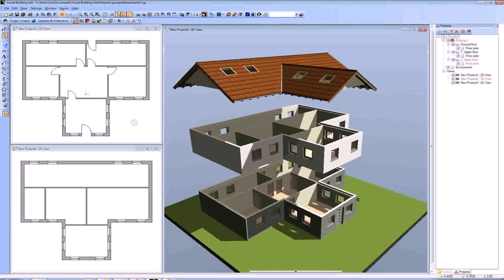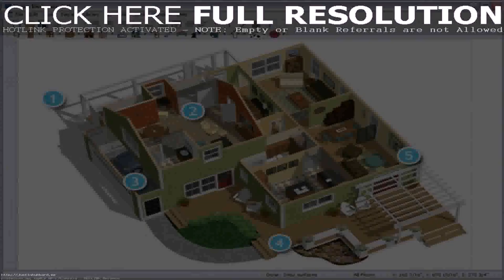Online House Plans Design Your Own - Gif Maker DaddyGif.com (see description)